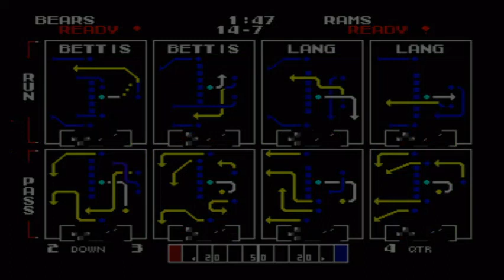Super Tecmo Bowl - Chicago Bears (Season) Game 16 - Rams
These are your daddy's bears, yes they are!!! We all know your a bears fan from many moons ago.